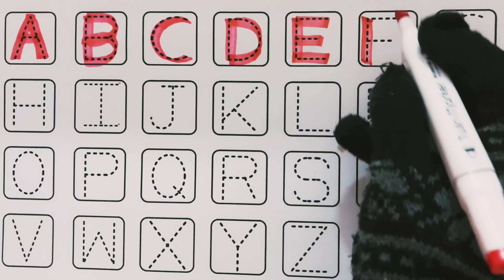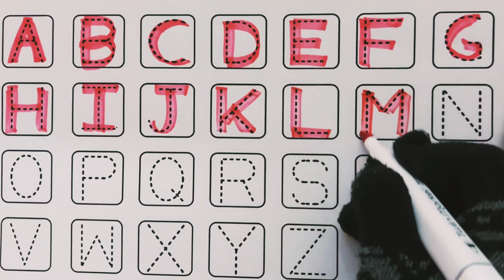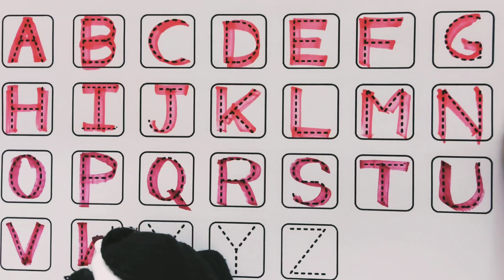abc song with sounds of letters,children's abc learning song,letters in english alphabet,a for apple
abc song with sounds of letters,children's abc learning songs,letters in english alphabet,a. b. c. learning videos